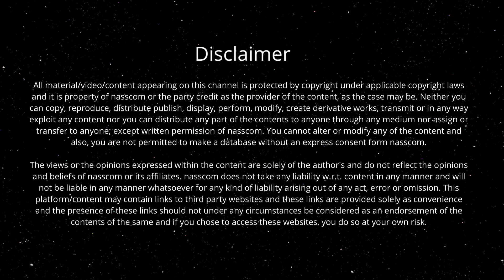Essential Tips for Enterprises Embarking on their IT Modernization Journey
Ft. @ltimindtreeOFCL,  @mastekltd   @net-solutions

Today’s world is characterized by rapid technological changes. New technologies are emerging at an unprecedented rate, disrupting businesses and industries worldwide. Adoption of these new technologies can be a make-or-break moment for organizations. Therefore, businesses need to keep modernizing their IT infrastructure to stay competitive and relevant.The pace of technological change is accelerating. In the past, it took decades for a new technology to go mainstream. Today, new technologies can go from concept to commercialization in just a few years. Nasscom’s 2023 State of IT Modernization report aims to assess the level of IT modernization preparedness of across enterprises across various sectors. It also elaborates on the evolution of IT modernization and its phases over the years,insights from the first ever nasscom IT Modernization end user survey, roadmap for end users, and playbook and framework for enterprises for scaling IT modernization.

Moderator
Sneha Sharma, Analyst, nasscom Insights

Panellists
Sunil Agrawal - Head of Technology Evangelism and EA Group, GTO, LTIMindtree

Sundar Shastry - Vice President, Digital Application & Cloud Engineering Service Line, Mastek